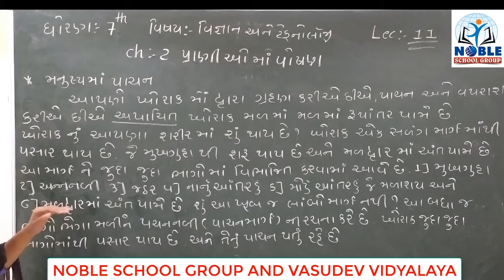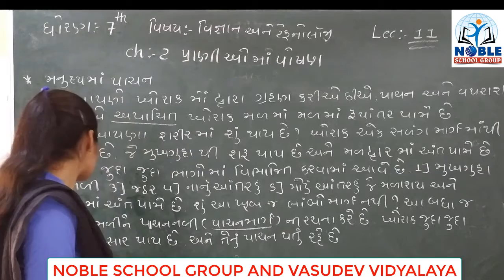STD-7 (SCIENCE) (LECTURE-11)